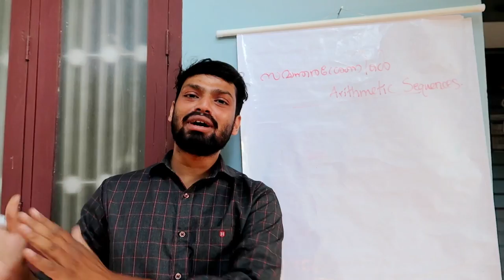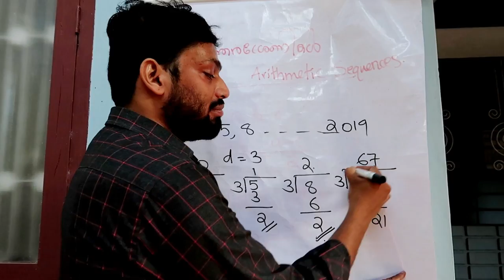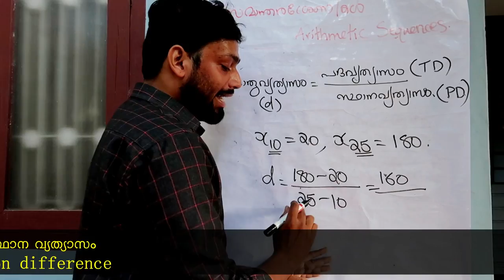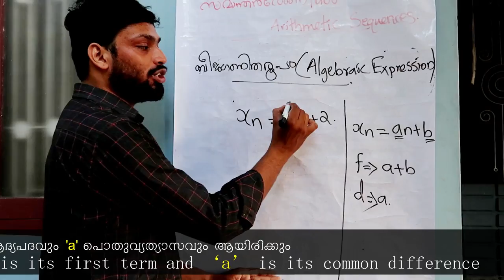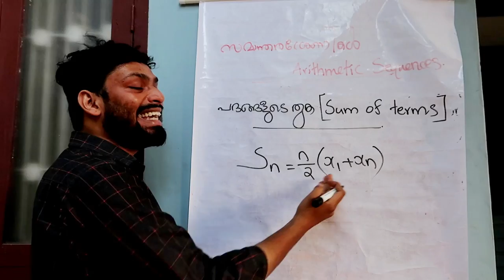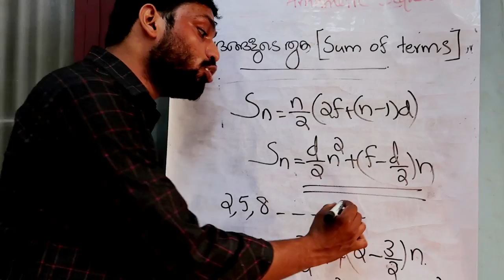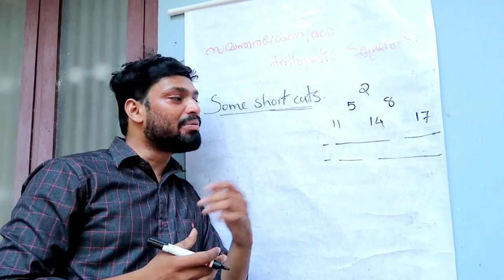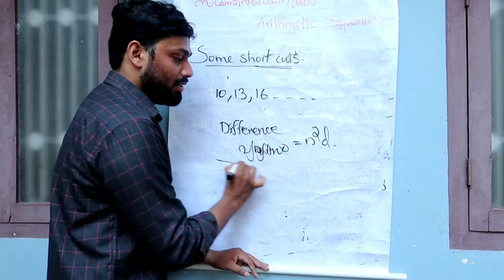SSLC Mathematics Revision | ഇനി കണക്കിനെ പേടിക്കണ്ട മക്കളേ.. | സമാന്തര ശ്രേണികള്‍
We specialized in:
Travel vlogs, motivational videos,educational videos, interviews, Tech news, Others...